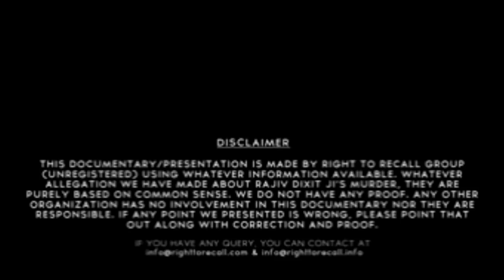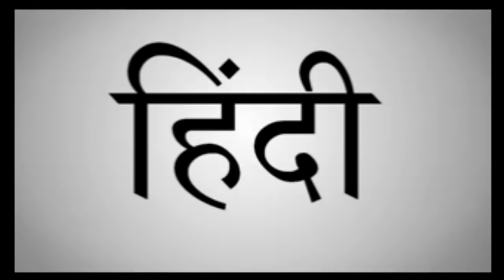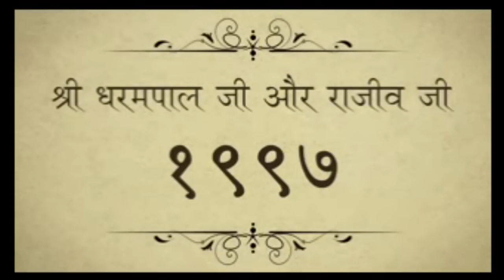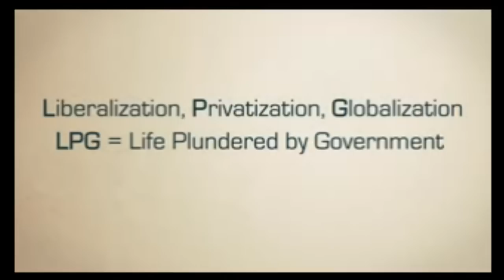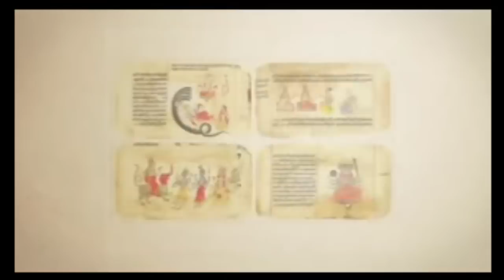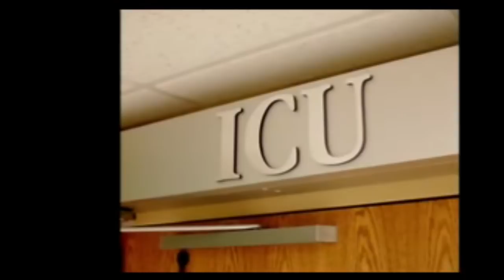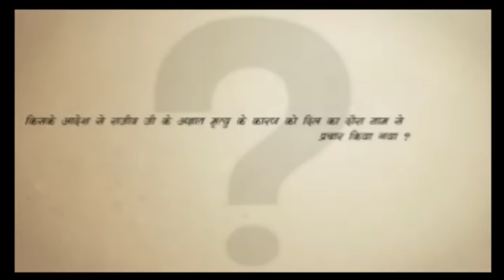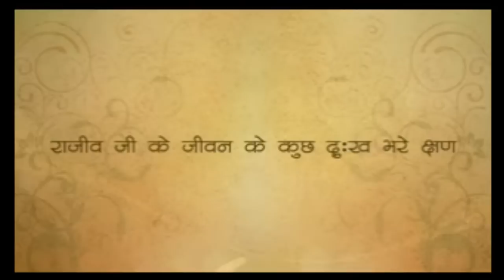कौन थे राजीव दीक्षित, जिनकी हत्या कर दी गई | जो नहीं जानते उनके लिए | Documentry of Shri Rajiv Dixit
This the biography of Shri Rajiv dixit ji, He was the real hero of the Nation. He was born on 30th Nov 1967 and Unnatural death on 30th Nov 2010. He did a lot of work for our 84 karor poor people. His speeches were true and heart touching. there was a miracle in his voice. He was trying to change the Corrupted system. In his presence Modi ji will never be the prime minister of India, because he was disagree with the ruling party. He always says that the parties are a group of DAKUS. and that's why he was trying to prepare a honest candidate from different areas. He was also trying to pass 2 laws, are 1. Right to recall and 2. Right to reject.
He gave opposite views of our prime minister. He always support NoteBandi, but he never told about the big currency like 2000 rs note. Every one is saying that our current ruling party is doing the same as Rajiv dixit ji said, but No one want to see behind the concept. Every thing is happening opposite of Rajiv dixit ji.
This documentary will try to help you to understand Shri Rajiv dixit ji and his views. and the differences between the views of Rajiv Dixit ji and current ruling pary.
Please support which 'll help our Majdoor, and poor people count as 84 karor.
राजीव दीक्षित जिनका 29 नवंबर, 2010 को भिलाई के बीएसआर अपोलो अस्पताल में निधन हो गया था. जिसके बाद पुलिस ने बिना पोस्टमार्टम किए ही उनका पार्थिव शरीर अंतिम संस्कार के लिए उनके गृह नगर भेज दिया. दीक्षित के परिवार वाले भी उनकी मृत्यु के कारणों पर संदेह व्यक्त करते रहे.

एक शख्स, जो अगर जिंदा रहता, तो अब तक भारत में स्वदेशी और आयुर्वेद का शायद सबसे बड़ा ब्रांड बन चुका होता. बाबा रामदेव से भी बड़ा. कहा जाता है कि इस शख्स को रामदेव प्रतिद्वंद्वी के तौर पर देखते थे. ये शख्स, जिसके राष्ट्रवाद की कल्पना ‘स्वदेशी और अखंड भारत’ के इर्द-गिर्द बुनी गई थी. ये भारत की पूरी व्यवस्था को बदल डालने का हिमायती था. जवाहरलाल नेहरू को देश के सबसे बड़े दुश्मन की तरह देखने वाला ये शख्स अमिताभ बच्चन, हेमा मालिनी, अटल बिहारी वाजपेयी और ममता बनर्जी जैसी हस्तियों से रेगुलर बातचीत का दावा करता था. वो कहता था कि पिछले 20 साल में वो कभी बीमार नहीं पड़ा. अंगूठे पर मेथी का दाना बांधकर जुकाम ठीक कर लेता था. वो एक विवादास्पद मौत मरा. अब उसके कहे और लिखे पर बंदरबाट हो रही है.  नाम था राजीव दीक्षित.

30 नवंबर, 1967. यूपी के अलीगढ़ में राधेश्याम दीक्षित और मिथिलेश कुमारी के घर एक बच्चा पैदा हुआ, जिसे उन्होंने राजीव नाम दिया. शुरुआती पढ़ाई वैसे ही हुई, जैसे यूपी के किसी मिडिल क्लास फैमिली के बच्चों की होती है. लेकिन इलाहाबाद में बीटेक करने के दौरान राजीव को उनका मकसद मिला. यहां अपने टीचर्स और कुछ साथियों के साथ राजीव ने ‘आजादी बचाओ आंदोलन’ शुरू किया. जिद थी भारत का सब कुछ स्वदेशी बनाना. IIT से एमटेक करने के बाद राजीव ने कुछ वक्त तक CSIR में काम किया. बताते हैं कि इस दौरान उन्होंने डॉ. कलाम के साथ भी काम किया. यहां से निकलने के बाद राजीव की जिंदगी का एक ही मकसद था. राष्ट्रसेवा. इसके मायने, पैमाने और तरीके उनके खुद के ईजाद किए हुए थे और वो यही करते रहे.

भारत में रामराज्य स्थापित करने के धुर समर्थक राजीव के मुताबिक भारत के मेडिकल सिस्टम को आयुर्वेद आधारित किए जाने की जरूरत है, क्योंकि एलोपैथी शरीर को नुकसान पहुंचाती है और इससे पैसा विदेश चला जाता है. उनके मुताबिक विदेशी कंपनियों को भारत में बिजनेस करने का अधिकार नहीं होना चाहिए, क्योंकि इससे अर्थव्यवस्था कमजोर होती अपने कैंप्स में इन्होंने भारतीय कंपनियों के नाम के पर्चे भी बंटवाए, ताकि लोगों को पता चल सके कि कौन भारतीय कंपनियां हैं और कौन नहीं.

अपने व्याख्यानों में ये भारत के शानदार इतिहास का जिक्र करते हुए सब कुछ स्वदेशी रखने का आग्रह करते थे

राजीव दीक्षित  ने ही रामदेव को देश की समस्याओं और काले धन वगैरह के बारे में बताया, जिससे रामदेव बहुत प्रभावित हुए और दोनों साथ में काम करने के लिए सहमत हो गए. इंटरनेट पर दोनों तरह की जानकारी मौजूद है. राजीव के समर्थक दावा करते हैं कि 2009 में भारत स्वाभिमान आंदोलन उन्होंने शुरू किया था, जबकि रामदेव के समर्थक इसे उनकी उपज मानते हैं. राजीव इस ट्रस्ट में सचिव पद पर थे.

नवंबर के आखिरी सप्ताह में राजीव छत्तीसगढ़ दौरे पर थे, जहां उन्होंने अलग-अलग जगहों पर व्याख्यान देने थे. 26 से 29 नवंबर तक अलग-अलग जगह व्याख्यानों के बाद जब 30 को वो भिलाई पहुंचे, तो वहां उनकी तबीयत खराब हो गई. वहां से दुर्ग जाने के दौरान कार में उनकी हालत बहुत खराब हो गई और उन्हें दुर्ग में रोका गया. दिल का दौरा पड़ने पर उन्हें भिलाई के सरकारी हॉस्पिटल में भर्ती कराया गया और फिर वहां से अपोलो BSR हॉस्पिटल शिफ्ट किया गया, जहां डॉक्टरों ने उन्हें डेड डिक्लेयर कर दिया.

हालांकि, राजीव के समर्थकों का दावा है कि मौत के बाद राजीव की बॉडी नीली पड़ गई थी. ऐसा लग रहा था, जैसे उन्हें जहर दिया गया हो. उनके समर्थकों ने पोस्टमॉर्टम कराए जाने की भी जिद की, लेकिन उनकी नहीं सुनी गई. साथ ही, राजीव की बॉडी को वर्धा लाने के बजाय हरिद्वार में रामदेव के पतंजलि आश्रम ले जाया गया और वहीं उनकी अंत्येष्टि कर दी गई. हालांकि, ये प्रकरण शांत होने के बाद खुद राजीव के परिवार ने भी दोबारा कभी इस मुद्दे को नहीं उठाया और अब वो इस पर बात भी नहीं करते हैं.